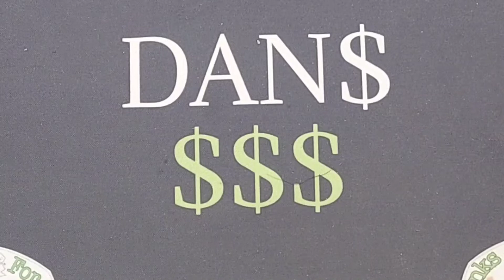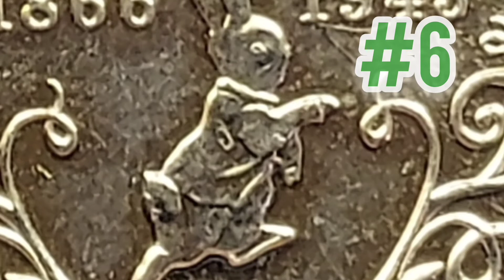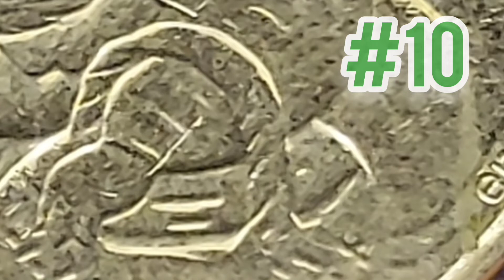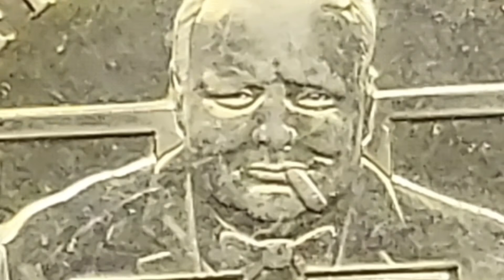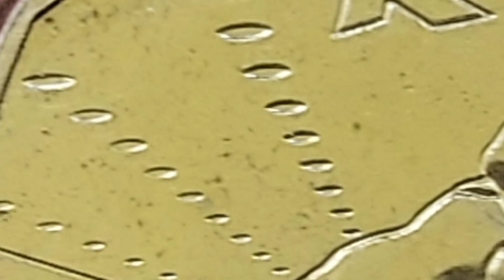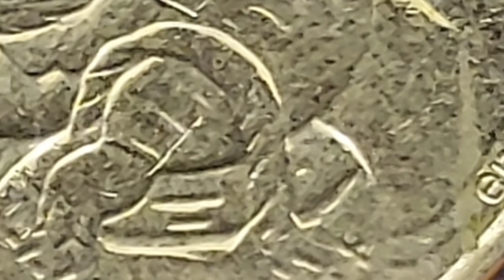CLOSE UP COINS #7 - 10 50p 50 pence coins! Can you work them all out?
NEW GAME! CLOSE UP COINS #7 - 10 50p 50 pence coins! Can you work them all out? 10 commemorative coins from the zoomed in images. Dans Dollars has the best coin games on YouTube. You have until Sunday 7pm to try and guess My UK circulated 50p coins. I'll update a leaderboard on to see who managed to guess all 10 correctly.
Will they be olympic 50p coins, Beatrix potter 50p coins or even isle of man 50p coins?